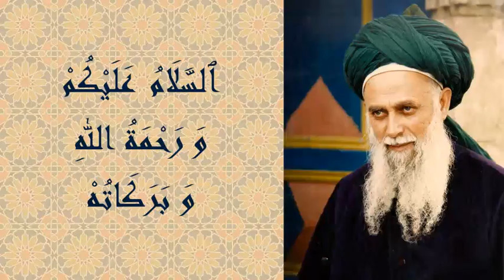Habib-i Neccar | Şeyh Nazım Kıbrısi (ks)